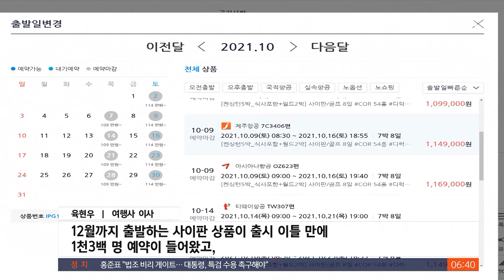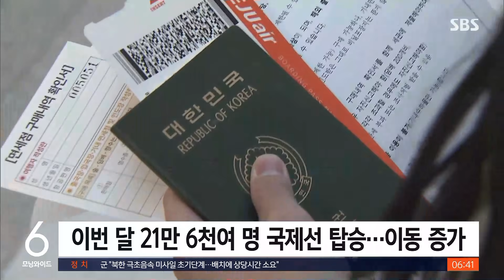사이판행 예약 4천 명 넘어…해외여행 숨통 트이나 / SBS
백신 접종률이 높아지면서 해외여행에 대한 수요가 살아나고 있습니다. 격리 조치 없이 여행할 수 있도록 협약을 맺은 사이판으로 여행객이 급증하고 있습니다.
전연남 기자입니다.